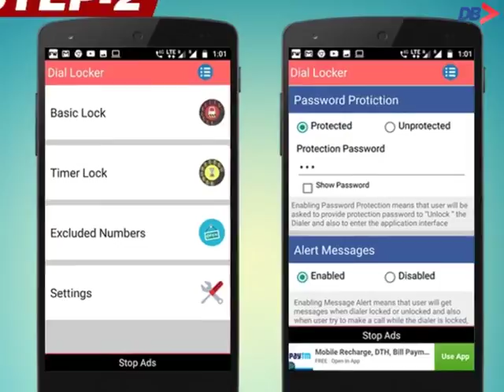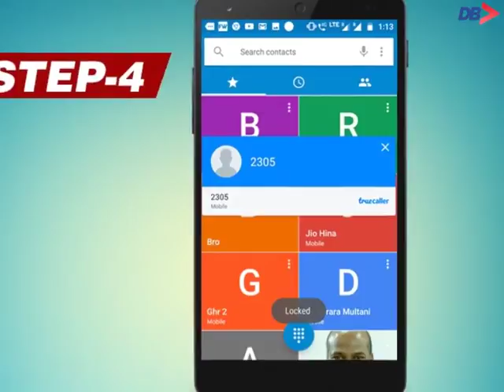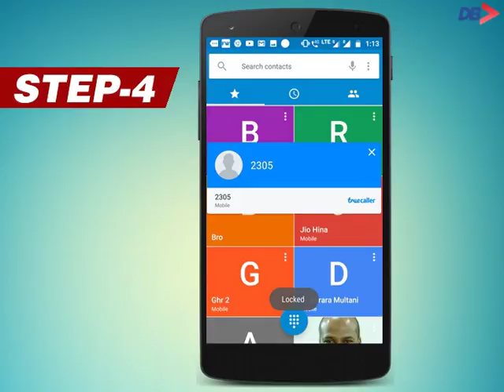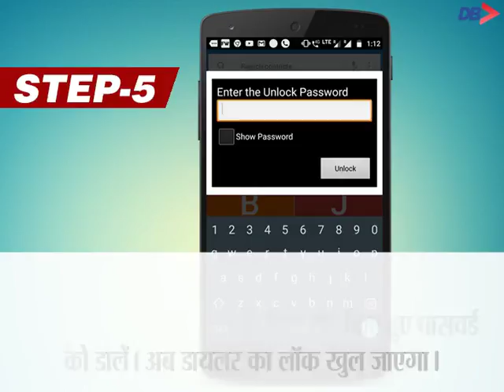कोड डालते ही फोन का डायलर हो जाएगा लॉक, बहुत काम आ सकती है Trick | Dainik Bhaskar